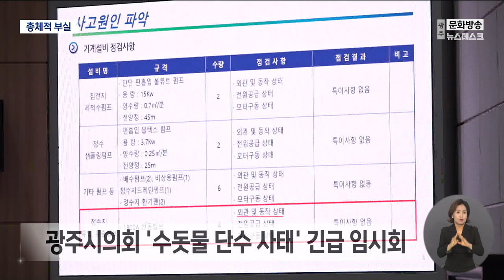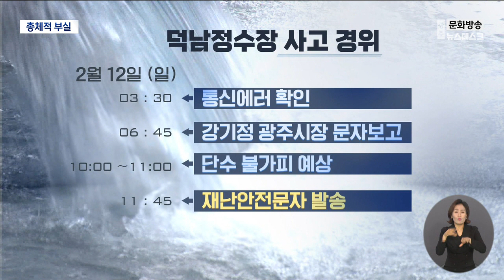수돗물 위기관리...'총체적 부실' (뉴스데스크 2023.2.16 광주MBC)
(앵커)
광주에서 일어난 대규모 단수사태와 관련해
광주시의회가 임시회를 열어
광주시를 질타했습니다.

사고 발생부터 이후 수습까지
잘한 점을 찾을 수 없는
총체적 부실덩어리라고 비판했습니다.

김영창 기자가 보도합니다.

(기자)
광주시의회가 단수사태와 관련해 예정에 없던
임시회를 열었습니다.

덕남정수장의 오래된 밸브가 문제임을 알고 있었음에도
사고를 예방하지 못한 점은 물론 사고 이후의 대처 등
모든 단계에서 총체적인 문제가 드러났다며
집행부를 질타했습니다.

* 최지현 / 광주시의회 환경복지위원회
"(통합밸브 점검)그렇지만 육안검사로 끝났고
시험작동을 하지 않아서 실제 이 사고가
일어날 수 있는 어떤 요인을 기인한 것입니다"

강기정 광주시장은 그나마 신속한 대응으로
사고 규모를 줄일 수 있었다고 말했지만
시의회는 이 말도 사실이 아니라고 비판했습니다.

덕남정수장의 밸브 고장이 처음 발견된 건
일요일 새벽 오전 3시 30분.

단수는 그로부터 10시간 뒤인 오후 1시부터 시작됐는데
광주시가 비생대책회의를 연 것은
한참이 지난 오후 5시 30분이었다며
이게 늑장대처가 아니고 뭐냐는 겁니다.

* 이명노 / 광주시의회 환경복지위원회
"지키지도 않을 매뉴얼이라면 그냥 종이낭비였고,
그 매뉴얼을 만드는 인력낭비 였다고 말씀드리겠습니다.
더 나아가 광주시는 식용수 사고에 대한
어떤 현장조치 방안도 적립된게 없다고(생각합니다.)"

심지어 강기정 시장이 대시민 사과 브리핑을 하면서
문제점이라고 지적한 법률문제가
실제 사실과 다른 것으로 드러나 망신을 사기도 했습니다.

* 강기정 / 광주시장
"동작시험은 2021년부터 의무사항으로
포함돼있다는 점을 간과했습니다."

덕남정수장의 밸브 고장이
광주시의 부끄러운 현실을 계속 들춰내고 있습니다.